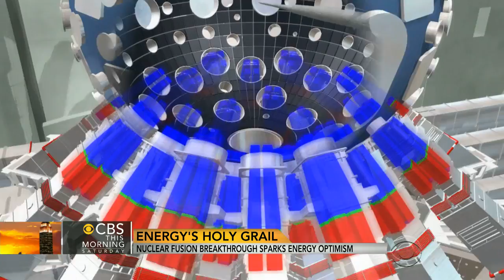Nuclear fusion breakthrough sparks energy optimism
Jeffrey Kluger, Time Magazine editor-at-large,  joins "CBS This Morning: Saturday" to discuss an astonishing breakthrough in nuclear fusion at California's Lawrence Livermore National Laboratory and why some might call it energy's holy grail.